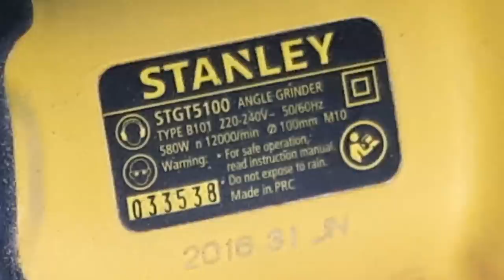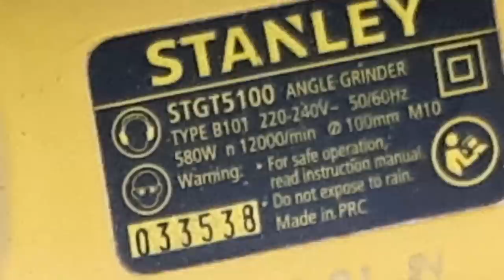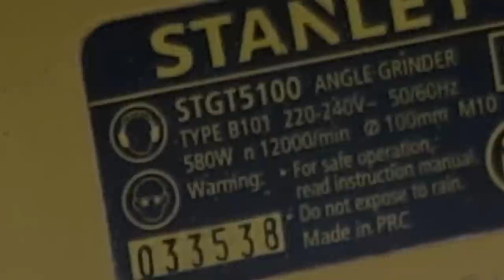GERINDA TANGAN STANLEY STGT100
mesin gerinda tangan stanley
saya suka dengan bodinya yang ramping jadi saya bisa leluasa untuk mengepalnya suaranya pun sedikit lebih halus di banding yang lain.. sedikit sih cuman lumayan lah.
dan harganya pun murah itu yang paling penting hhe

btw thx for watching ya..